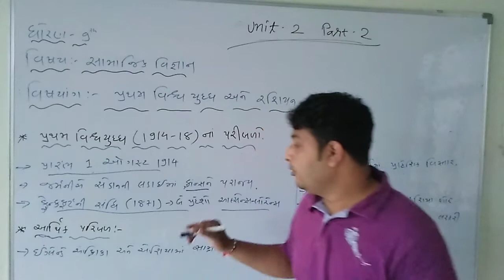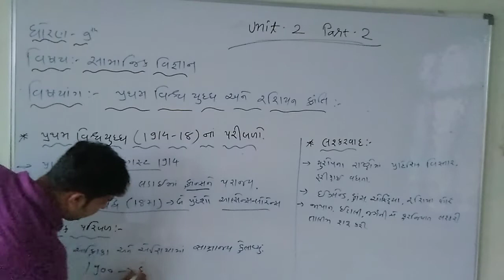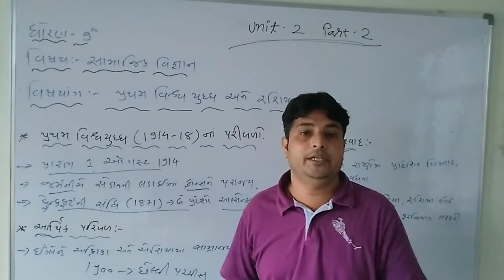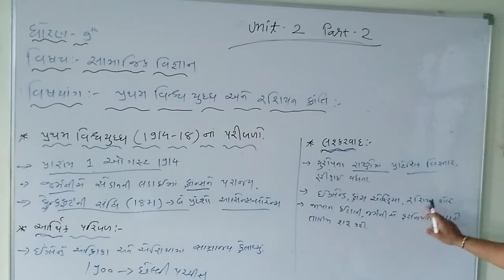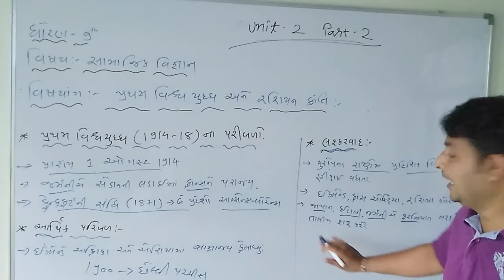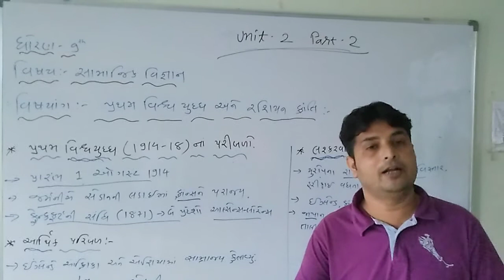STD 9 SOCIAL SCIENCE UNIT 2 PART 2